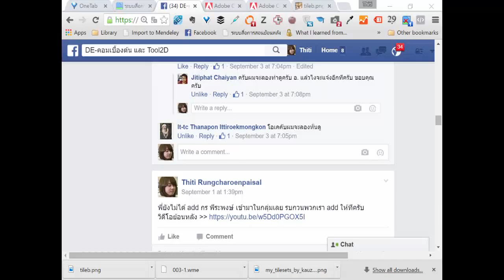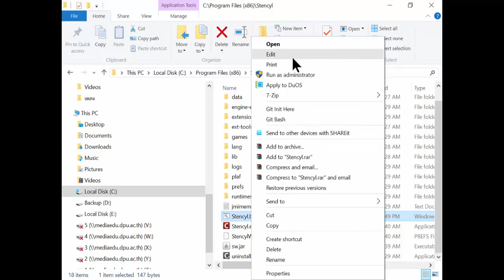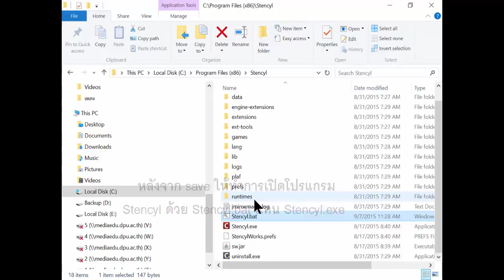การแก้ปํญหา Stencyl ใช้ memory เกิน 90% ที่จองไว้